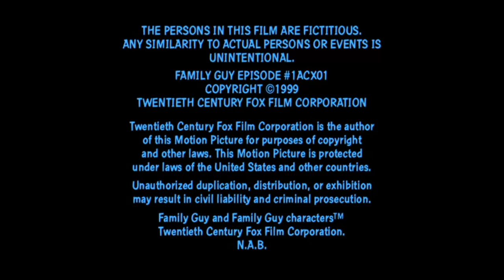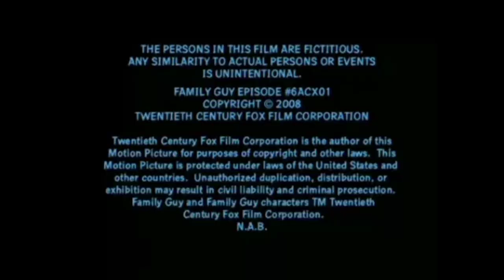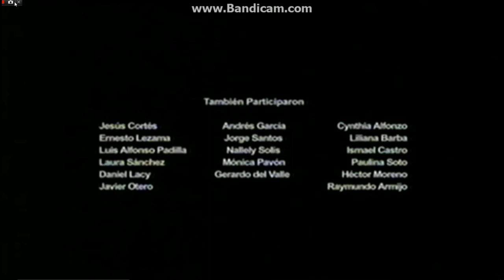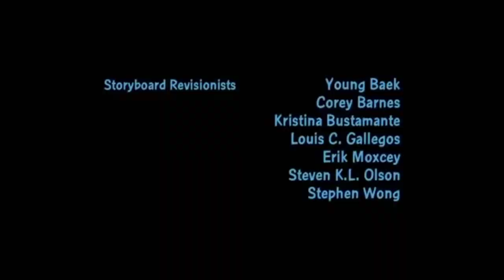Family Guy Logo History